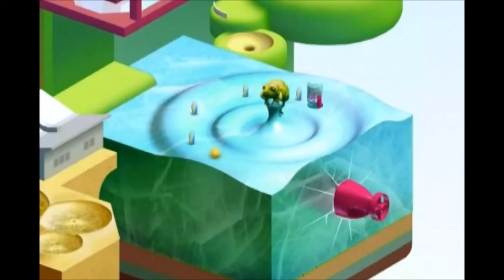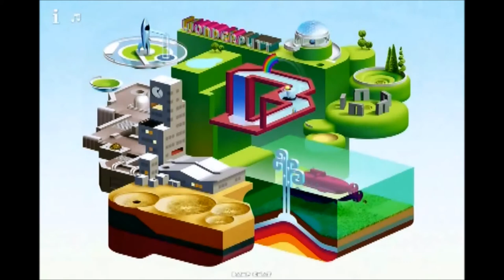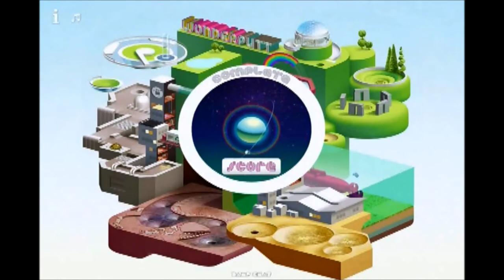Relaxing Music (from Wonderputt Minigolf Game)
Relaxing music from Wonderputt game